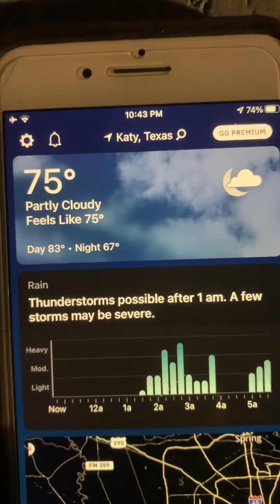The weather channel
A post to it was cloudy this morning it was cloudy this afternoon it was is cloudy in the evening because it be thunderstorm like overnight like midnight Houston is by Dallas because Katy Texas by Galveston￼ Hey lightning like a volcano like a lava because it be funner storm we had school 🏫